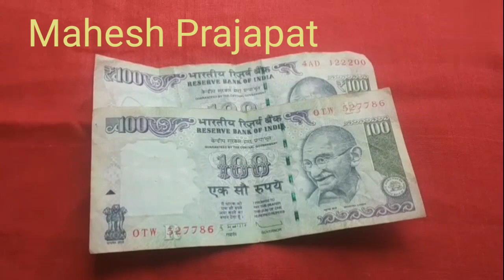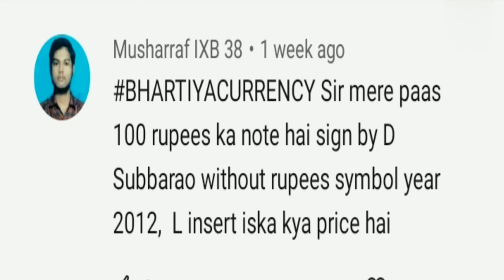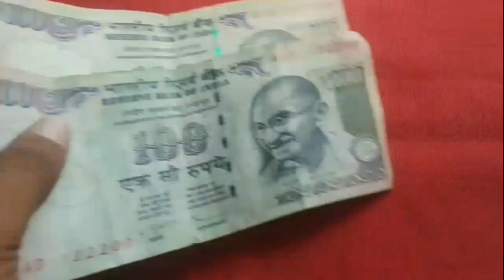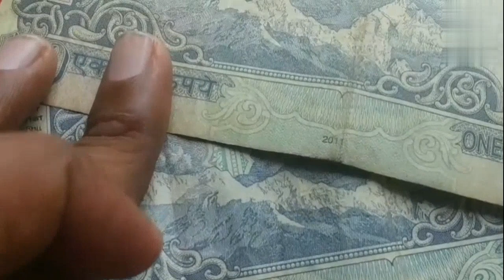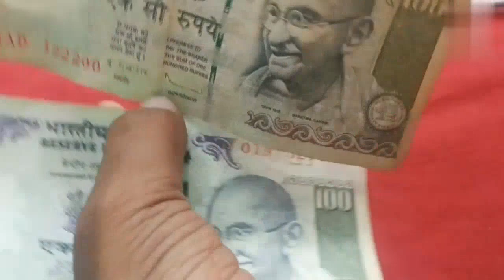100 Rupees Without Rupee Symbol Sign By D subbarao Note value!100 Rs note price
100 Rupees Without Rupee Symbol  Sign By D subbarao Note value / 100 Rs note price

 Namskar Doato

aaj ka vedeo hai 100 Rupees pr 100 Rupees 2011 and 2012
Without Rupee Symbol  Sign By D subbarao
Dosto bahut hi kimti note hai or ek rare note hai jiski bahut hi kam matra me paye jaate hai
 dosto ye ek mule note hai.. jo ki collector ke liye bahut hi most valuable note hai... jiski kimat... or ye note.. kaise normal note ban gaya... kis karan se mule note bna... sab kuch btaya hai dosto

00 Rupees Without Rupee Symbol  Sign By D subbarao Note value

100 Rs note price

100 Rupees Without Rupee Symbol  Sign By D subbarao
Without Rupee Symbol note value
Without Rupee Symbol 100 Rupees note
100 Rupees  Sign By D subbarao
 Mule Note Value
Signby D. Subbrao
mule note
100 Rupees
Star note
star note value
Bhartiyacurrency
Bhartiya currency

Bhartiyacurrency Maheshprajapat Maheshprajapatcoins 100_Rupees_Without_Rupee_Symbol _Sign_By_D_subbarao_Note_value#100_Rs_note_price#100Rupeeswithoutrupeesymbol#Rarenote

Bhartiya currency